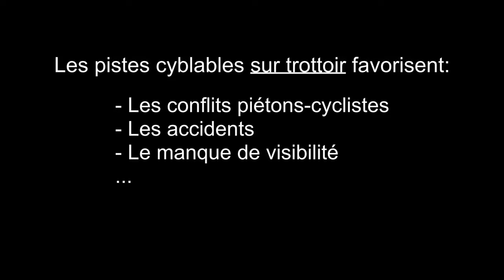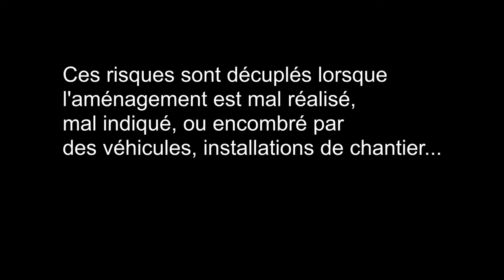[En piste!] Piste sur trottoir dangereuse à Gennevilliers.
Ça partait probablement d'une bonne intention, mais cette piste cyclable sur trottoir, associée à des aménagements douteux et incohérents, devient dangereuse aussi bien pour les piétons que pour les cyclistes.
Un bon aménagement cyclable doit être séparé des voitures et des piétons!

Tourné à Gennevilliers (92), ville comprenant par ailleurs des aménagements cyclables assez qualitatifs!